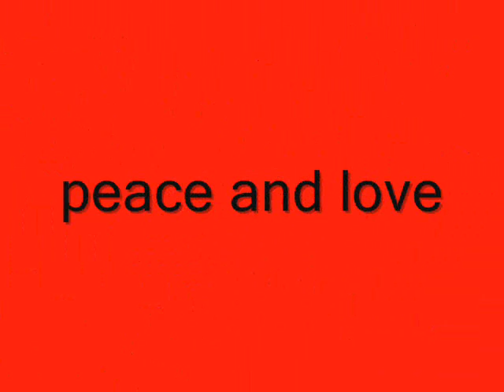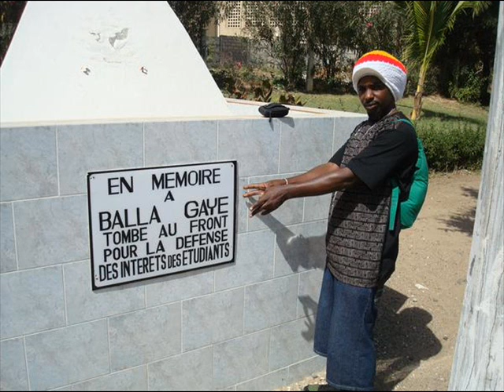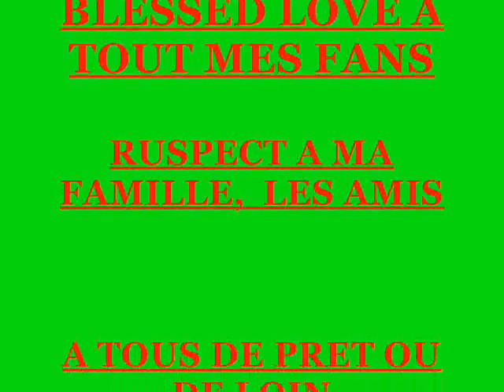amajang boomal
venez dansez